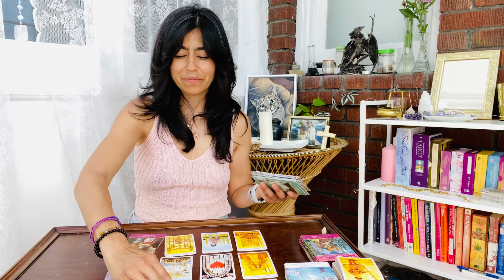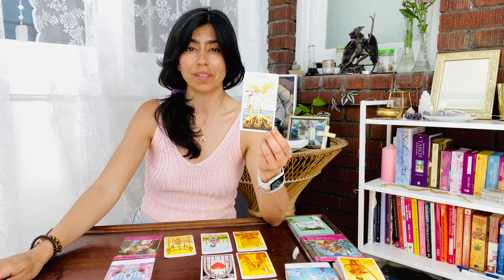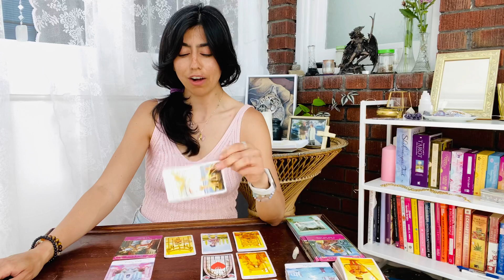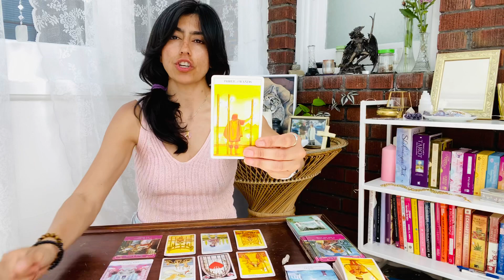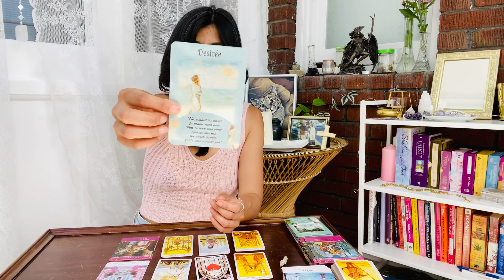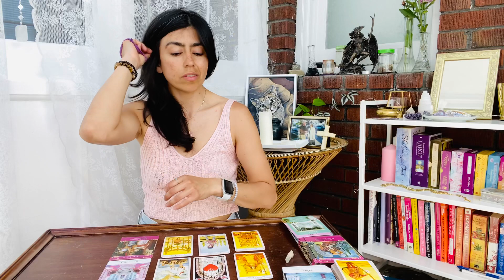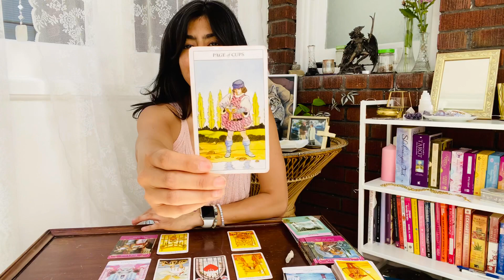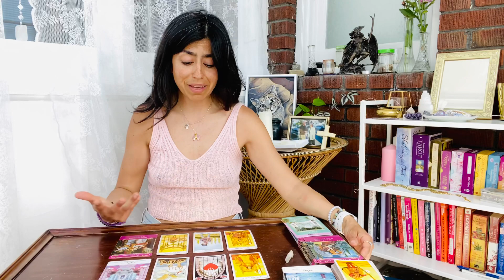CANCER JUNE 2020 - 🔥 OMFG! 😍 COULD THIS MONTH GET ANY BETTER! WOW 🔥 - GENERAL MONTHLY READING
💰Money Manifestation Mindset Workshop June 25th Tickets are only $22 CAD

I'm a Clairvoyant, Clairsentient, Claircognizant Spiritual Healer & Wise Woman. I've been placed on earth to empower individuals, especially feminine energy, to come into their True Soul Purpose.

🧿I also offer Spiritual Guidance | Healing services for those going through their Spiritual Awakening Journey.

DECKS I USE:

✨Shadowscapes Tarot
✨Beginniners Guide to Tarot